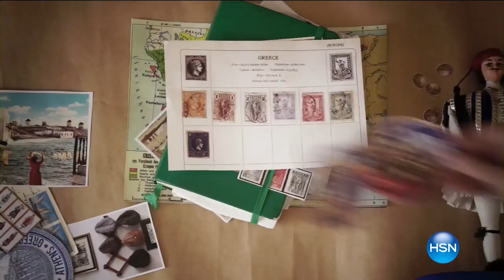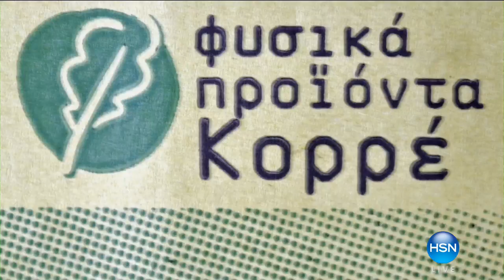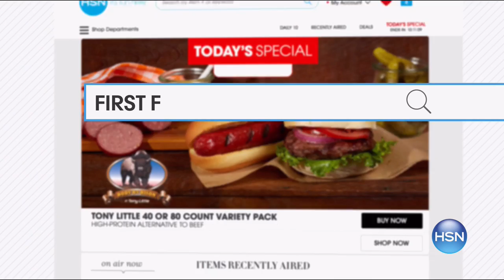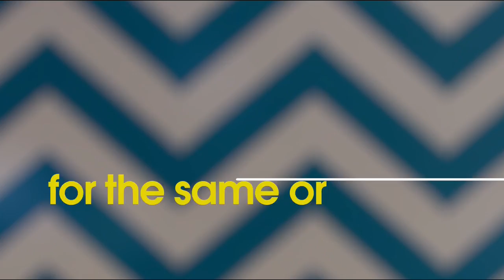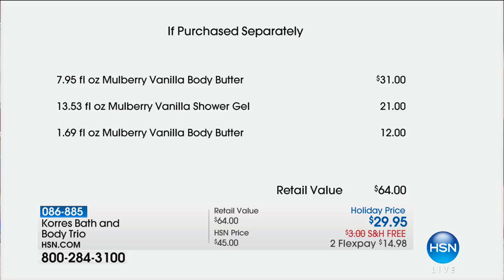HSN | KORRES Beauty Gifts 10.04.2017 - 02 AM